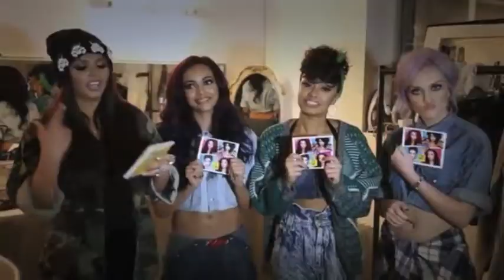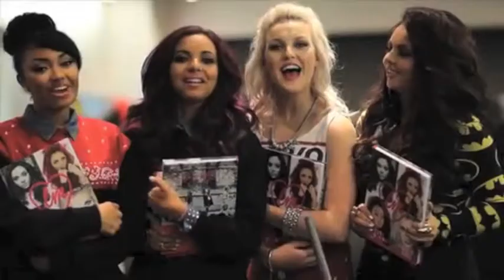Jade Thirlwall's birthday 20th ♡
Jade Thirlwall is now 20! On December 26 2012, I remember when the amazing Jade was 14 auditioning for the XFactor, then when she came back in 2011 at 18 and look at her now, in UK's biggest girl group Little Mix, Jade has worked her arse off and honestly she deserves every single thing she has received.